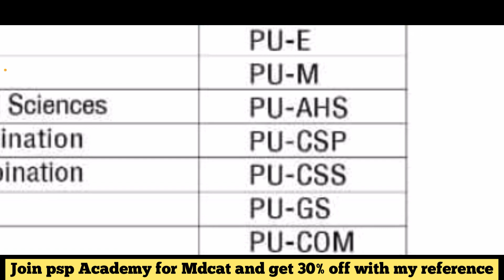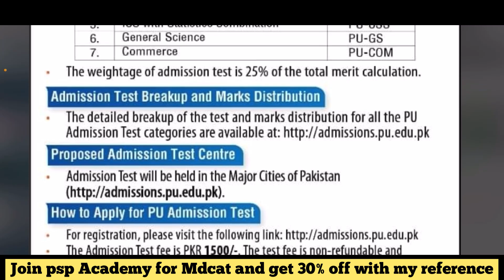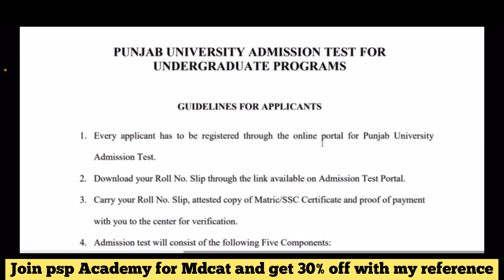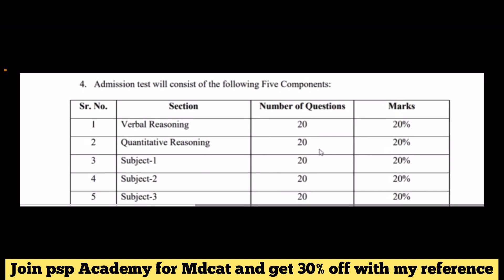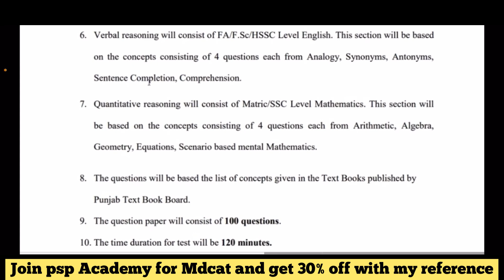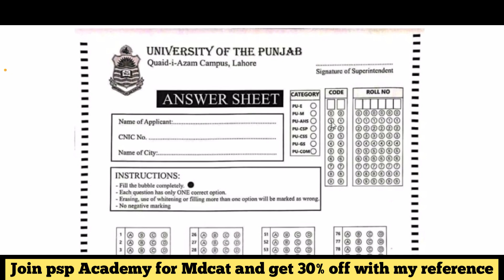Punjab University Admission Test 2023 :: Entry Test for Admission in Undergraduate Programs in PU :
University of the Punjab (PU) Lahore has announced to conduct PU Admission Test for admission in all undergraduate degree programs for session 2023. This year USAT shall not be accepted for admissions. ECAT and NUST Test will be acceptable for admission in Engineering programs and LAT and PU Admission Test will be required for LLB admissions. PU Admission Test is mandatory for all other programs. The last date to apply is 09 June, 2023 and the test date is 25 June, 2023.
By Arslan ch Motivation speaker